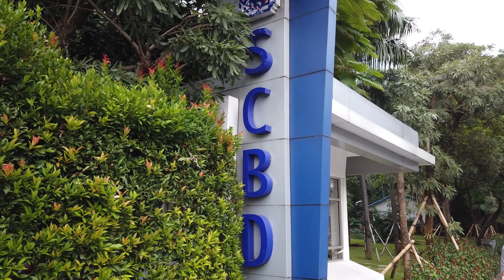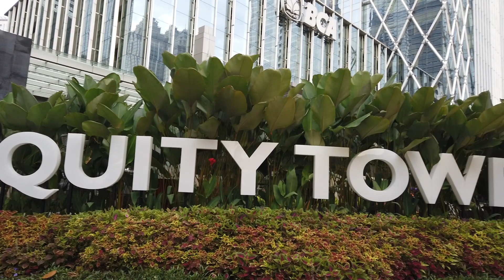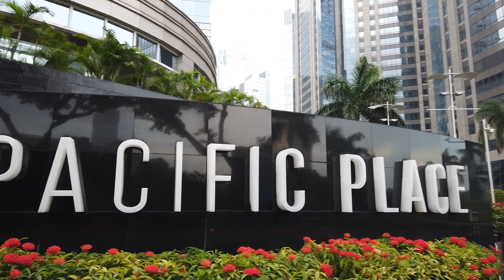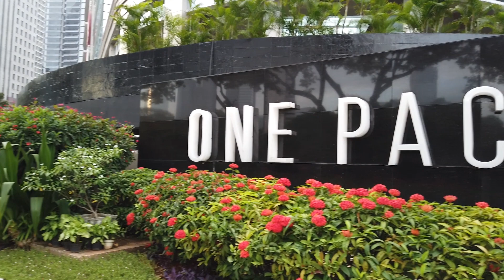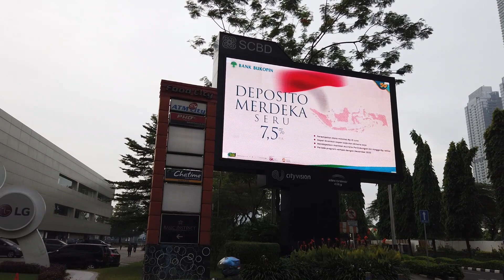SCBD Jakarta ~ Sudirman Central Business District Nan Modern, Jakarta rasa New York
SCBD atau Sudirman Central Business District merupakan kawasan bisnis yang terletak di Jakarta Selatan, Indonesia, yang terdiri dari kondominium, gedung perkantoran, hotel, pusat perbelanjaan dan hiburan. Total luas SCBD Jakarta adalah sekitar 45 hektar, yang dibagi menjadi 25 lot. Sekitar 13 hektar dari luas tersebut digunakan untuk jaringan jalan dan ruang hijau. SCBD terletak di dalam Segitiga Emas Jakarta. Ada tujuh titik masuk dan keluar dari SCBD ke jalan yang berbeda di Jakarta. Sebagian besar gedung-gedung perkantoran di kawasan ini dihubungkan oleh terowongan pejalan kaki bawah tanah.

Masbay Walking kali ini akan memutari kawasan SCBD Sudirman Central Business District, perjalanan yang sangat sehat dilakukan dipagi hari. Tonton sampai habis ya, dan rasakan indahnya Jakarta rasa New York

Video Recorded on 20 November 2020 at 05:51 WIB
Powered by: Masbay Walking